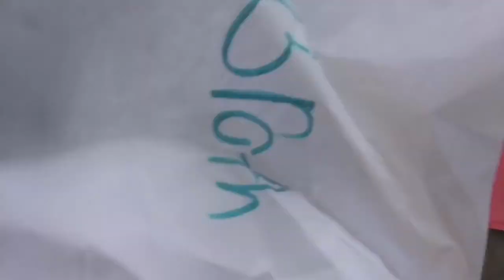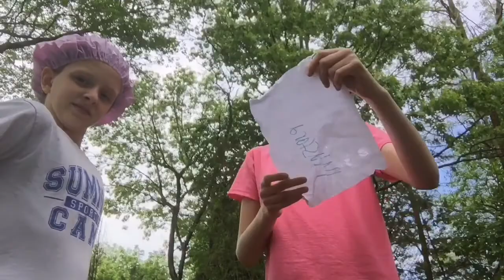EAT IT OR WEAR IT😖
Sorry we look rlly weird😂